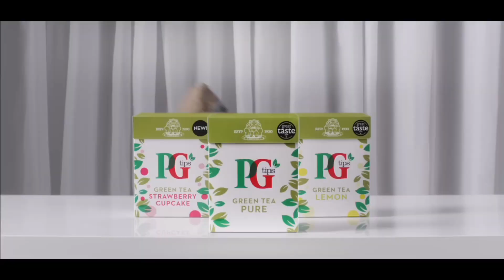[MOCK] PG Tips - Colonic (2016, UK, Cinema)